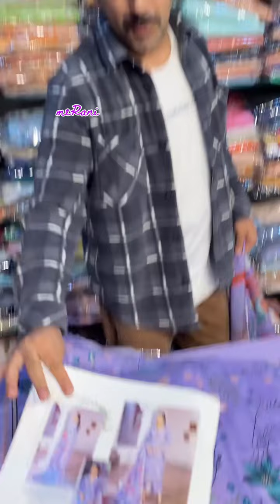Weekend double dhamaka sale on orginal Pakistani chiffon lawn suits